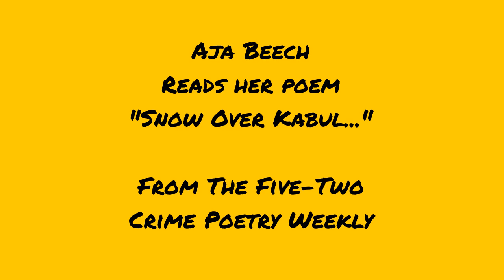"Snow Over Kabul..." by Aja Beech